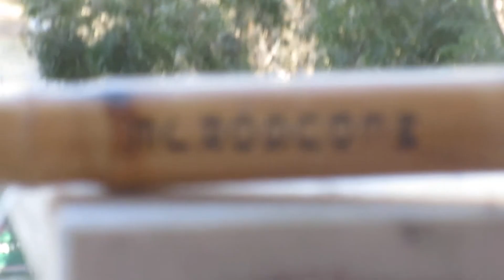A-M. MVI 3461 10'01'' R.R.